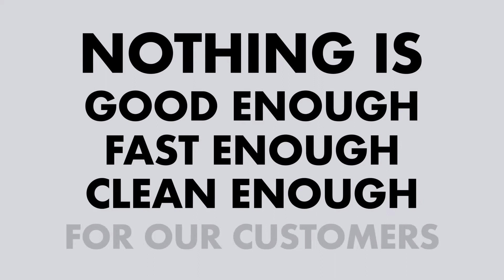X-Cell Tool & Mold, Inc. Plastic Injection Molding Overview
Scientific Injection molding is a facet that X-Cell specializes in as that can be shown in this short clip.